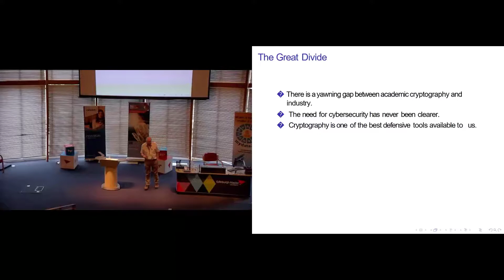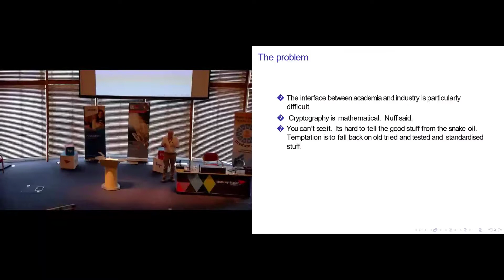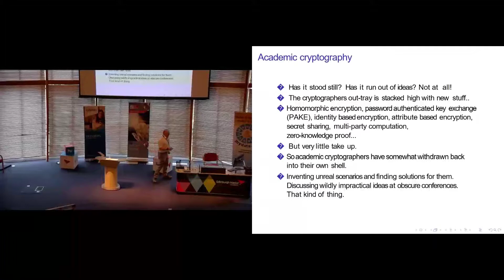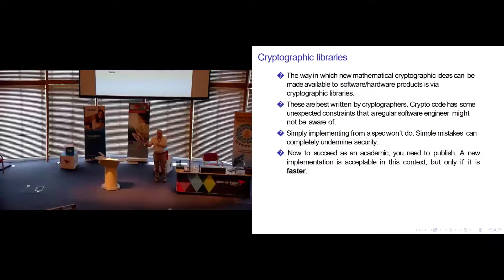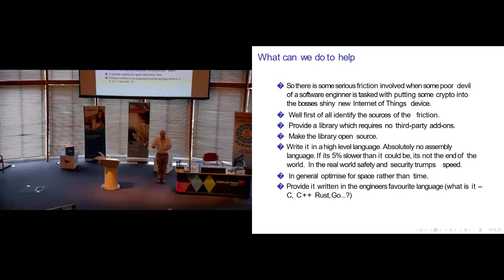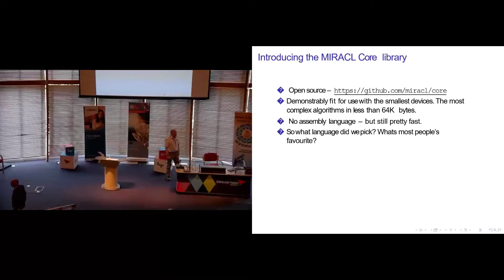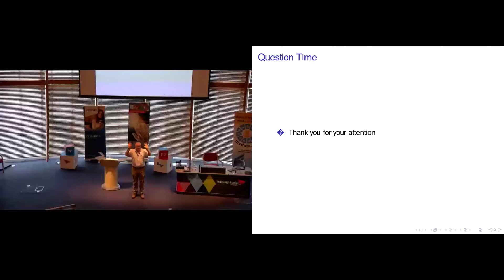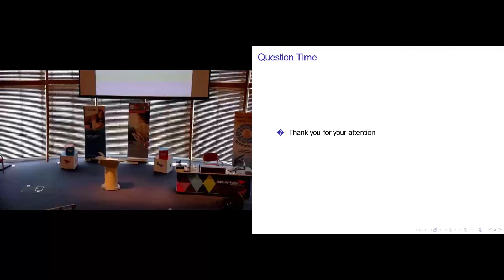Deploying complex cryptography – removing the friction, Dr Michael Scott, MIRACL.